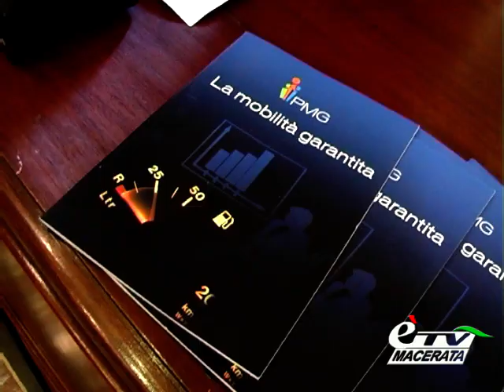MACERATA. NUOVI MEZZI PER IL TRASPORTO DEI DISABILI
Macerata. 22 ottobre 2013. L'Amministrazione comunale di Macerata rinnova l'adesione al progetto Mobilità Garantita Gratuita. Il progetto che l'Amministrazione comunale porta avanti da otto anni, prevede la fornitura di un autoveicolo predisposto per la mobilità di persone con limitate attività motorie e che utilizza la pubblicità applicata sulla carrozzeria dei mezzi, adeguatamente attrezzati per il trasporto di soggetti svantaggiati. Servizio di Amedeo Benemia.